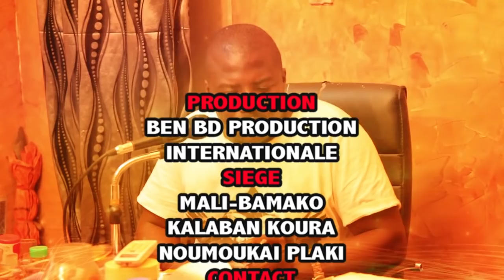ALZADAR TOURABOU MASSA en DEMONSTRATION CONTRE LES FLOW MAN partie 1 par BEN BD PROD